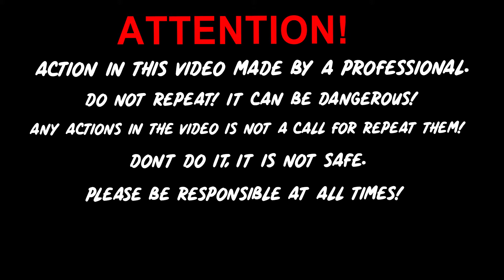Exclusive Experiment: 2 Shots 50 Crackers Experiment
AWESOME CRACKERS EXPERIMENT TEST

WARNING!
ACTION IN THIS VIDEO MADE BY A PROFESSIONAL.DO NOT REPEAT! IT CAN BE DANGEROUS! ANY ACTIONS IN THE VIDEO IS NOT A CALL FOR REPEAT THEM!DONT DO IT, IT IS NOT SAFE.PLEASE BE RESPONSIBLE AT ALL TIMES!